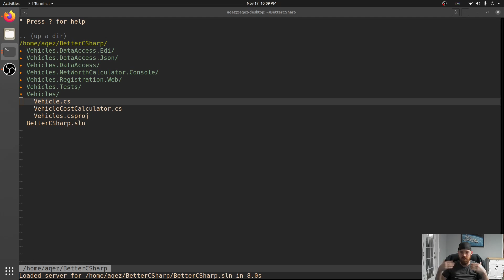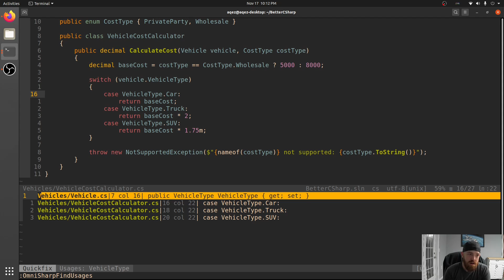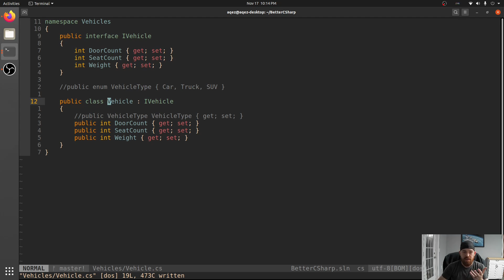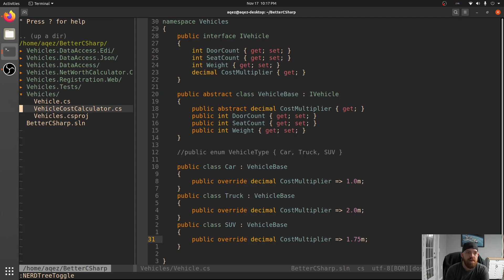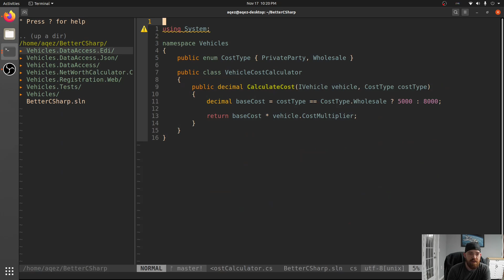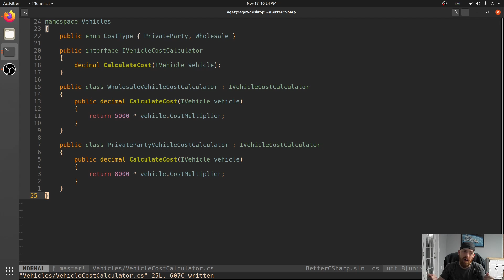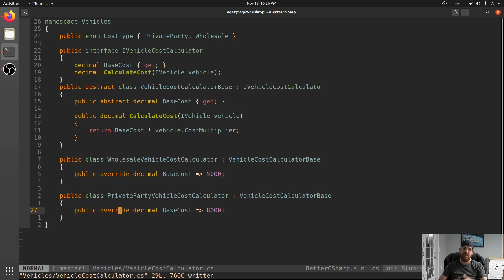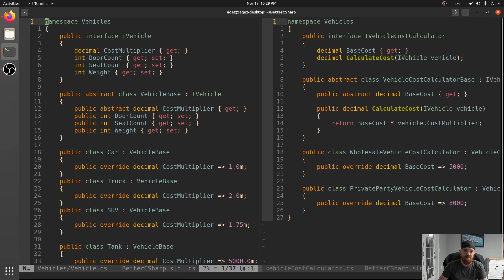Better C# - Switch Statements (can be evil)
In this video I go over why switch statements can wreak such havoc on a code base. I explain why they can be hard to maintain, hard to extend, and result in many bugs. I also give two clear examples to get rid of them using polymorphic behavior.